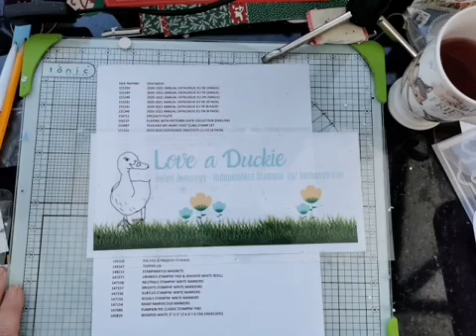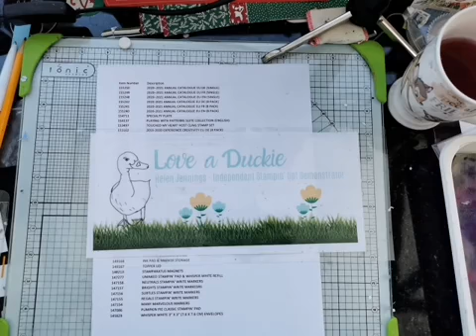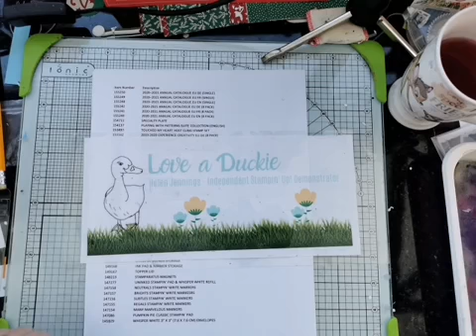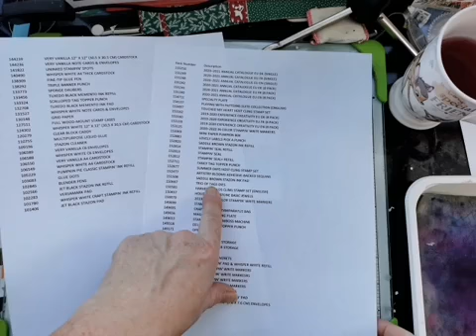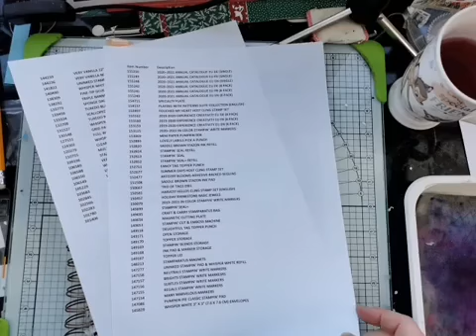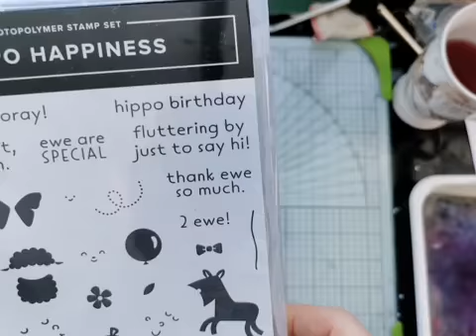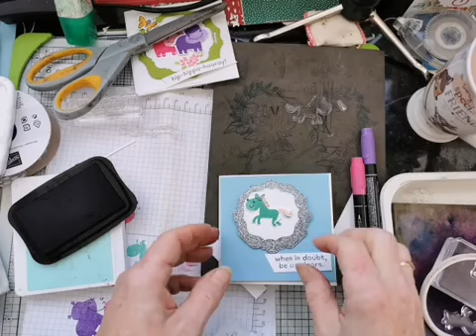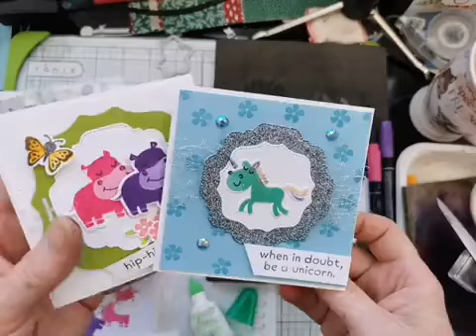Hippo Happiness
Creating 2 cute little card from the |Hippo happiness stamp set and matching dies.